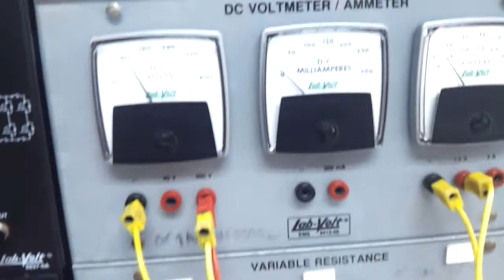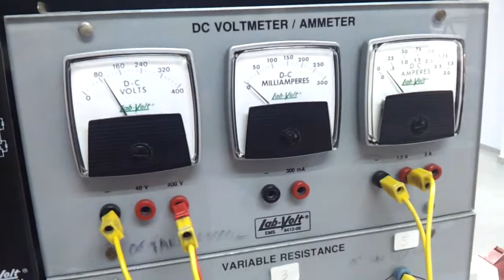3 Phase Induction Motor Drive